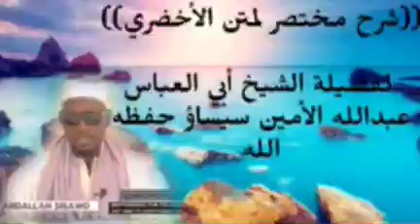الدرس التاسع 9⃣ من شرح كتاب مختصر لمتن الأخضري للشيخ عبد الله سيساو حفظه الله ورعاه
((شرح مختصر لمتن الأخضري))

لفضيلة الشيخ أبي العباس عبدالله الأمين سيساؤ حفظه الله 👉 🍏 🍎 👈
فصل فرائض الغسل

By sheikh abu Abaas Abdallah Sissawo may Allaha preserve him 🕌 👆

Lesson 9⃣ الدرس التاسع